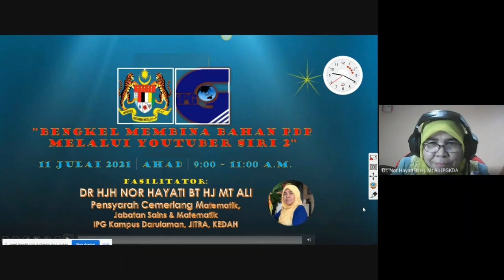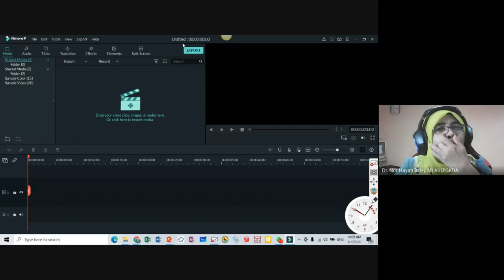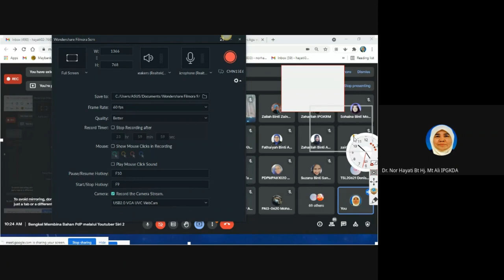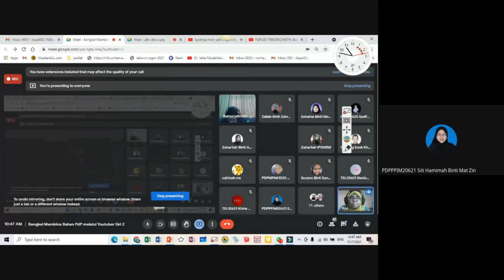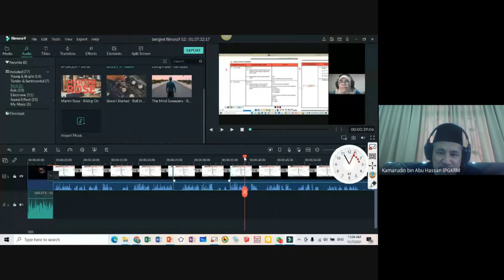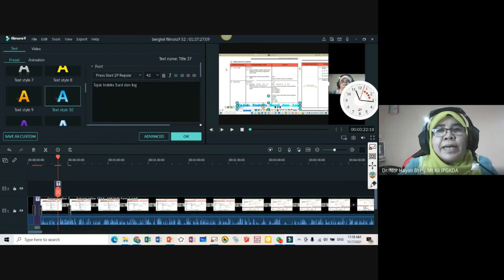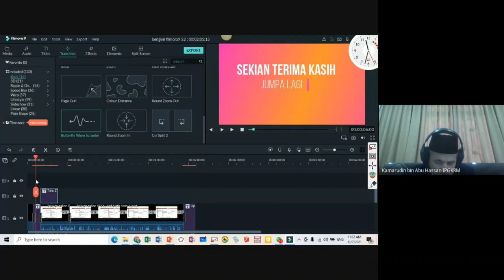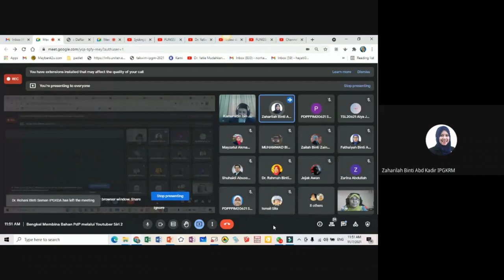Bengkel Membina Bahan PdP melalui Youtuber S2: N9 & Kedah berpisah tiada - Edit Video via Filmora9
Selamat Kembali ke Channel Dr Yatie Mudahkan Matematik Anda. Video ini adalah hasil rakaman semasa program "Bengkel Membina Bahan PdP melalui Youtuber", anjuran Jabatan Kecemerlangan Akademik, IPG Kampus Raja Melewar. Dalam video siri kedua ini (S2) ditunjukkan langkah demi langkah bagaimana merakam, mengedit, mencipta video yang menarik dan interaktif melalui  perisian filmora 9. Jangan lupa saksikan juga bengkel siri 1, iaitu teknik memuat naik video PdP ke youtube. Seterusnya boleh juga menonton video "BENGKEL JOM JADI YOUTUBER UNTUK SEBAR ILMU (Part 2). Mengapa perlu menjadi youtuber? Jom saksikan" untuk mendapat info kenapa kita perlu menjadi youtuber dalam bidang pendidikan ini. Selamat menonton & semoga mendapat ilmu daripada video-video ini. Terima kasih.